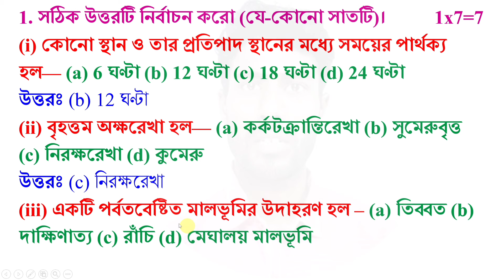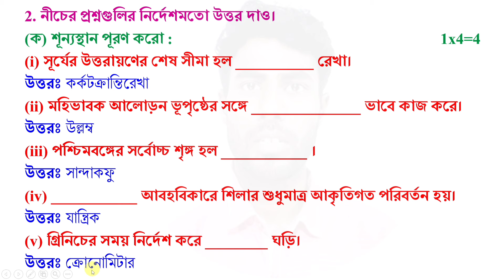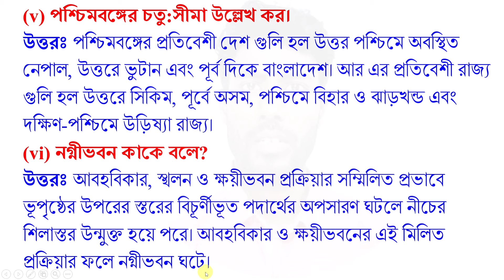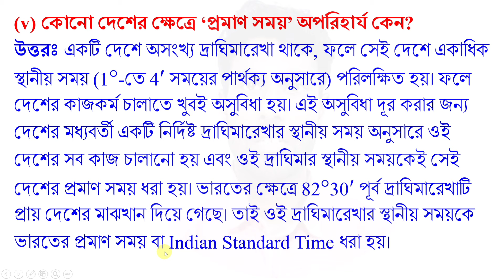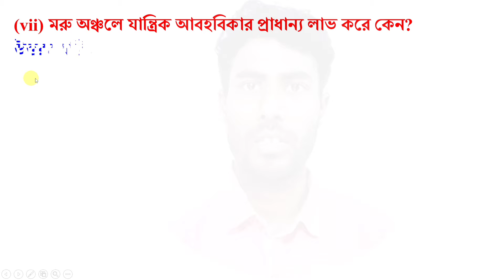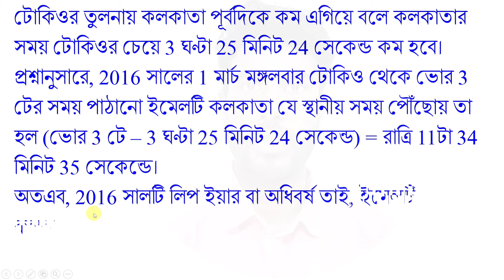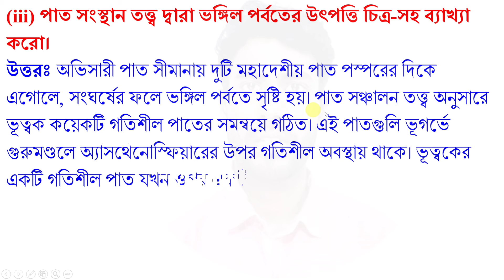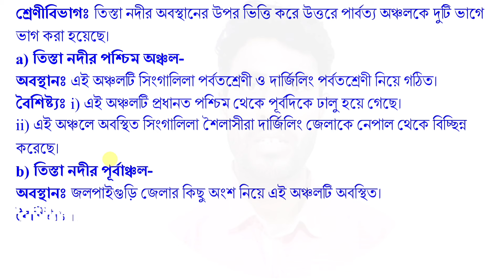class 9 2nd unit test geography suggestion 2024 | class 9 2nd unit test geography question paper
PDF+Video এখানে পাবে class 9 2nd unit test geography suggestion 2024 | class 9 2nd unit test geography question paper

About the video: class 9 2nd unit test geography suggestion 2024 | class 9 2nd unit test geography question paper

Solved queries:
class 9 2nd unit test geography suggestion 2024
class 9 2nd unit test geography question paper
class 9
class ix
geography
bhugol
suggestion
question paper
question
set 3
2nd unit test
class ix bhugol suggestion 2024
class 9 geography 2nd unit test
class 9 bhugol second unit test 2024
class 9 bhugol 2nd unit test question 2024
class 9 bhugol second unit test question paper 2024
class 9 second unit test 2024 bhugol
class 9 second unit test bhugol question paper 2024
class 9 bhugol 2nd unit test question paper 2024
class 9 2nd unit test bhugol
class 9 geography second unit test exam 2024
class 9 geography second unit test exam question 2024
class 9 second unit test bhugol suggestion 2024
class 9 bhugol 2nd summative suggestion 2024
class 9 second unit test bhugol question paper with answer 2024
class 9 geography second unit test suggestion 2024
class 9 geography 2nd unit test suggestion 2024
class 9 geography question answer 2nd unit test
class 9 geography suggestion 2nd unit test 2024
class 9 geography second unit test question paper 2024
class 9 bhugol 2nd unit test
class 9 geography second unit test question answer 2024
class 9 second unit test geography question answer 2024
sahaj lesson